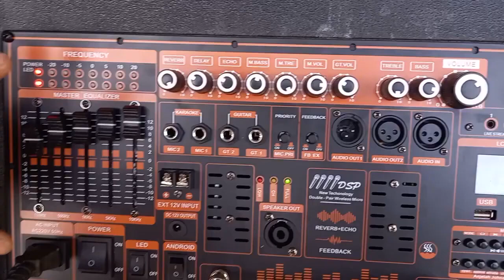MẠCH LOA KÉO ĐỈNH CAO NHẤT HIỆN NAY có EQUALIZER CHỈNH BASS SÂU NHƯ SUB REVERB CHỐNG HÚ LIVESTREAM